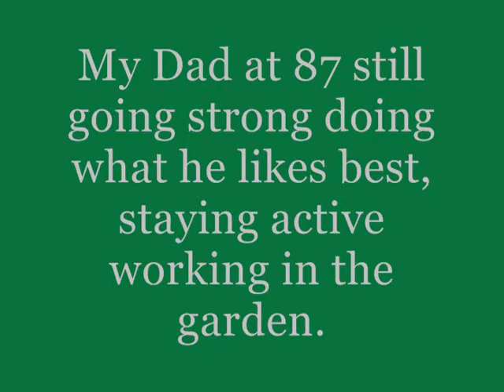dad in trees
A short film of my Dad, at 87 climbing a ladder to trim some branches from the backyard trees. Set to the music of Scott Joplin as performed by Dick Wellstood (1974) from the vinyl album 'The Music of Scott Joplin'.